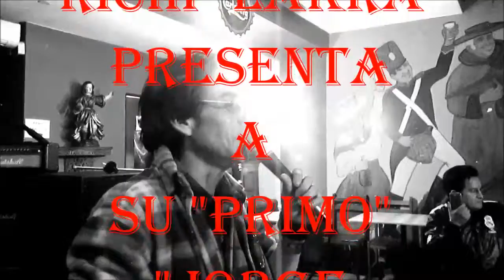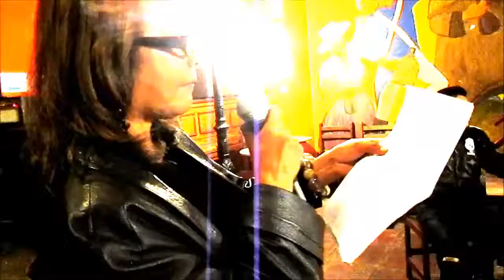"MARINA""JORGE GALAGARZA" & "LOS POETAS DEL ASFALTO" (15-10-2015)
RICHI LAKRA PRESENTA A AL PINTOR JORGE GALAGARZA & "MARINA" LA MUSA DE QUILCA--- QUE LEE UN CUENTO   EN LA PRESENTACIÓN DE LA EDICIÓN N° 105 DEL FANZINE DE CONTRACULTURA "POETAS DEL ASFALTO" ..EN "LA PARROQUIA -BAR --JUEVES 15 DE OCTUBRE DEL 2015---